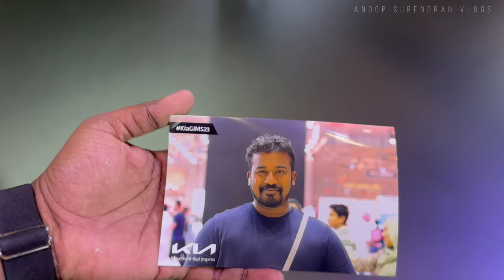"Unveiling the Future: Geneva International Motor Show 2023" 🏎️🚙🚘🚓🚔🚗🚨🏎️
Welcome to the mesmerizing world of the Geneva International Motor Show 2023! Get ready to witness the most thrilling event in the automotive industry, where innovation, design, and cutting-edge technology collide.